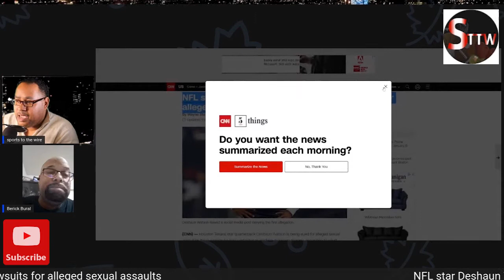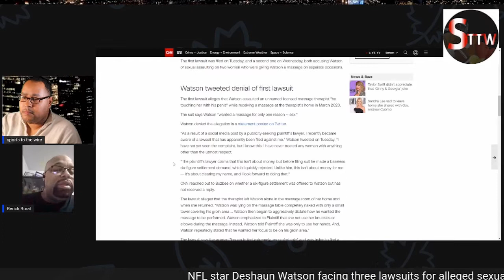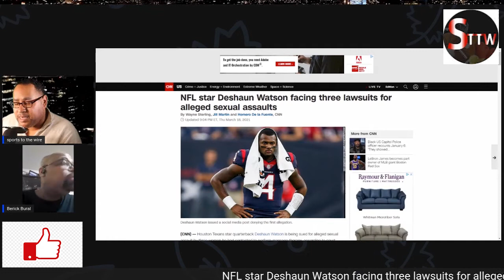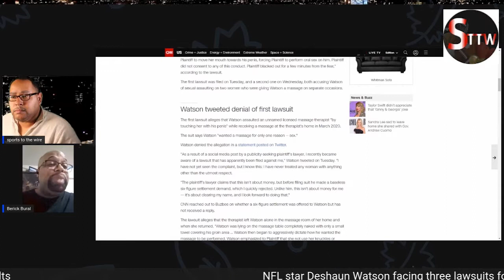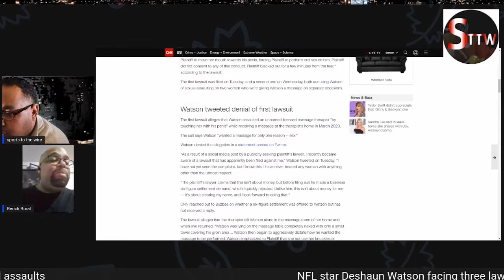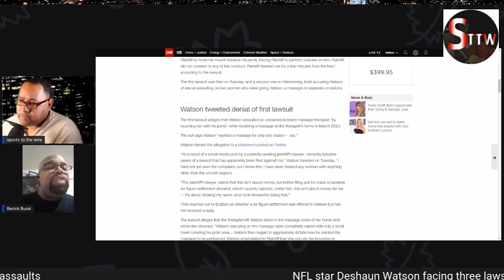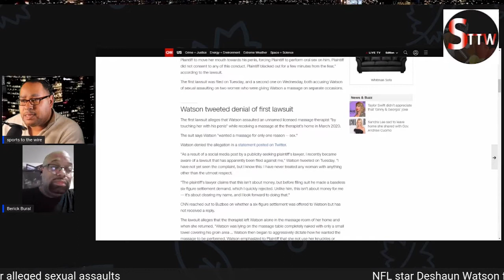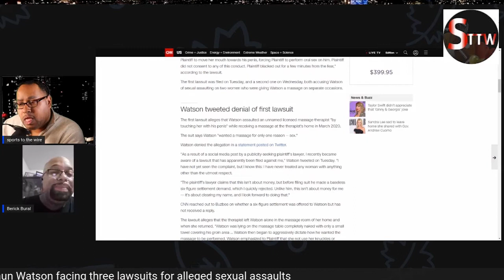lawsuit callnflDeshaun Watson a 'serial predator.' 16 lawsuits against him now allege sexual assault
Derrick Deshaun Watson is an American football quarterback for the Houston Texans of the National Football League (NFL). He played college football at Clemson, where he led the team to a national championship win in 2016. Watson was selected in the first round of the 2017 NFL Draft, 12th overall, by the Texans. Houston Texans quarterback Deshaun Watson is now facing 16 lawsuits alleging sexual assault.
Two new lawsuits were filed against Watson in Harris County, Texas, on Tuesday, alleging he assaulted women while receiving a massage in May and October 2020 respectively.
A lawsuit filed earlier this week called Watson a "serial predator" and as with almost all of the lawsuits, it said, "Watson's behavior is part of a disturbing pattern," but was the first to include, "Plaintiff believes Watson to be a serial predator."

In addition to the two lawsuits Tuesday, seven lawsuits were filed in Harris County on Monday by attorney Tony Buzbee, who is representing the women. Buzbee also filed seven lawsuits against Watson last week.